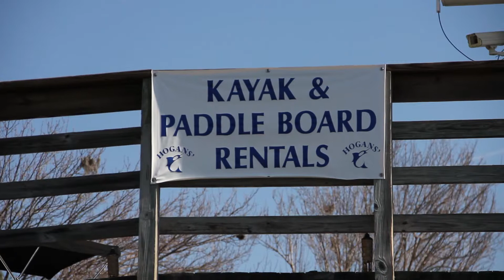Savannah Secrets Ep 4: Moon River Kayaking